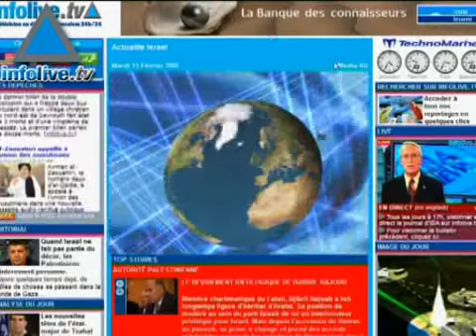Infolive.tv Headline News, June 22, 2008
President Sarkozy arrives for three day State visitSchalit petitions High Court, says ceasefire with Hamas a lieIran says Israel jeopardizing global peaceJordan's King Abdullah II - chances of peace are slimGroup demands halt to transfer of arms to PA in West BankObama - Israel must protect itself due to Iranian threat&nbsp;